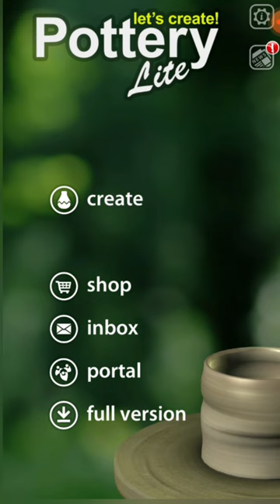I made flower pot